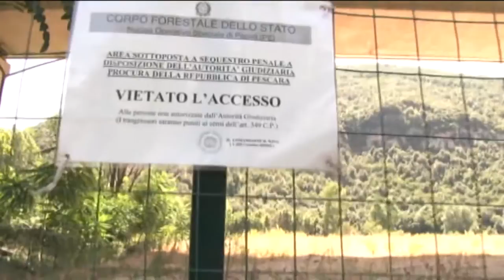Bussi. Arriva la pronuncia del Consiglio di Stato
Sulla discarica di Bussi è arrivata ieri la sentenza del Consiglio di Stato che verrà resa nota nei prossimi giorni. In ballo  ci sono 48 milioni di euro